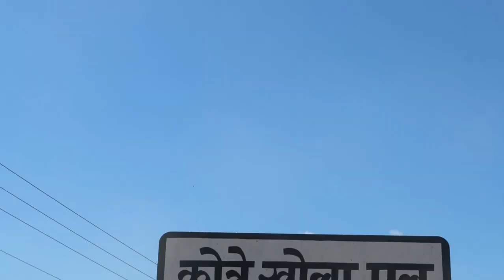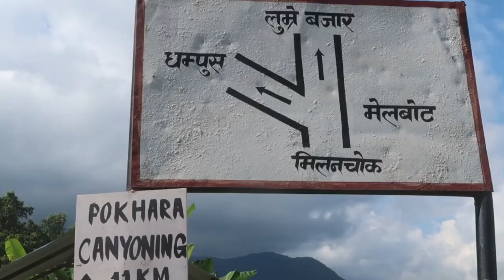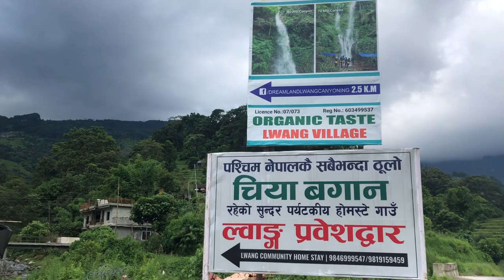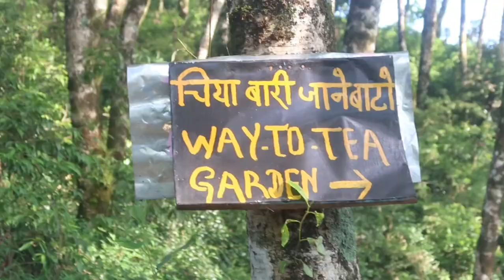Lwang Gau Kaski || Top Homestay of Nepal || ल्वाङ गाउ कास्की || Sarjan Thapa